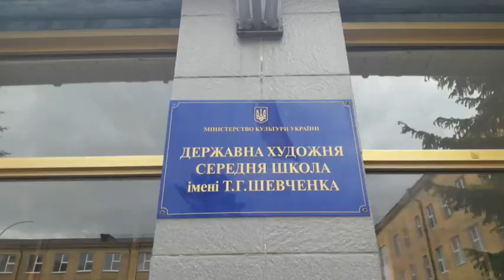Гончарство: як працює художник-кераміст? (1 частина)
Майстер-клас від художника-кераміста Івана Бобкова.

Гончарство 🏺- давнє ремесло, відоме українцям ще з Трипільських часів.
А ще гончарство, знання кераміки - це популярна пластова вмілість.⚜

➡️В допомогу нашому юнацтву, хто цікавиться вмілістю "Кераміка І", ми зняли на відео майстер - клас з гончарства. 📽
Експертом виступив добрий друг Пласту, кераміст, викладач київської художньої школи ім.Шевченка, Іван Бобков.👨‍🎓

➡️Талановитий художник-кераміст вищу освіту здобув у Київському державному інституті декоративно-ужиткового мистецтва та дизайну ім. М. Бойчука (2004 р.), де навчався у відомих художників М. Д. Головка, Л. В. Свиди, Т. І. Музиченко, П. П. Печорного.

➡️Митець володіє багатьма техніками оздоблення керамічних виробів. Його твори вирізняються позитивною енергетикою, бурхливою фантазією, високою культурою виконання та мистецьким смаком.

➡️Іван Бобков є учасником і лауреатом Всеукраїнських молодіжних симпозіумів гончарного мистецтва в Чигирині (2004, 2005, 2006 рр.), у 2007 р. одержав Президентський грант для реалізації творчого проекту “Керамічне плесо історії”.

➡️У 2006 р. художник отримав гран-прі на сьомому міжнародному фестивалі скульптури, кераміки і гончарства “Аржиля” у Франції (м. Румазьєр-Лубер) за роботу “Клоун на леві”, а 2008 року став переможцем міжнародного конкурсу “Природа в мистецтві” (Франція, Париж).

А сьогодні він покаже юним пластунам високопрофесійну техніку гончарства❗

То ж уважно дивіться відео та пізнавайте вищу художню майстерність від одного з кращих українських митців України🇺🇦

Пластовий вишкільний центр